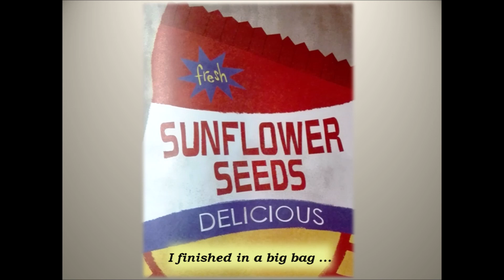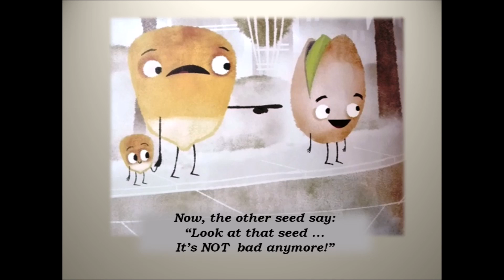the bad seed